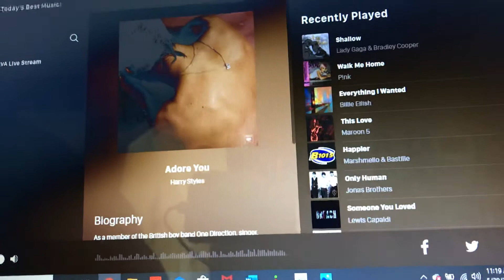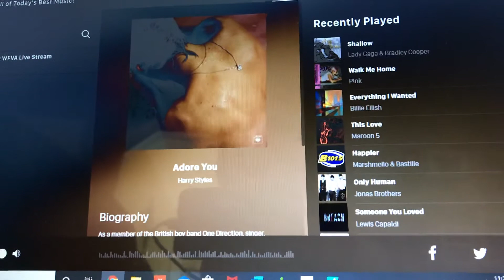2020 North Anna Q2 Siren Test from WBQB(EAS 90)